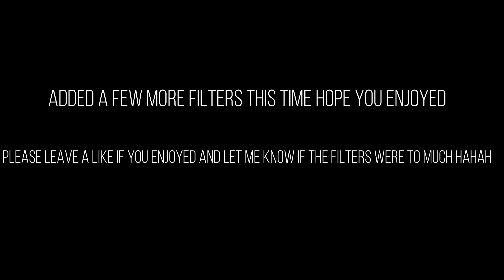BFV montage #2 ( re upload from Facebook)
I had fun doing the other montage so I Made Another!
And yes i know i spelled sniping wrong I realized it after i rendered the video and uploaded it to Facebook already haha